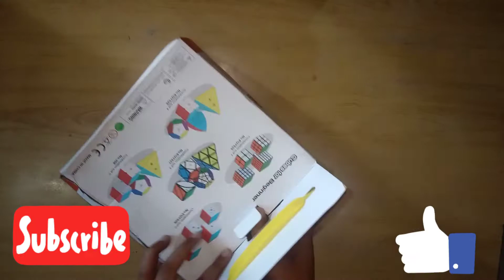Massive unboxing of 4 cubes =2*2,3*3,4*4 and 5*5.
Thanks for completing 150 subscribes.
keep supporting.